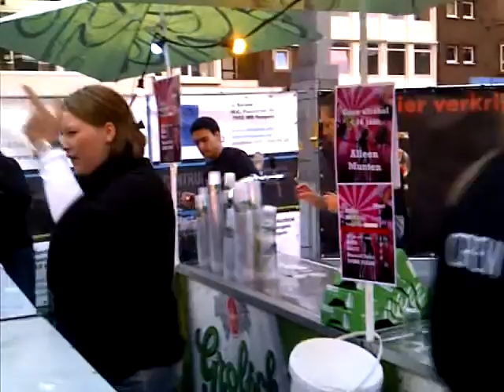Tropical night Hengelo 2011 w2go events